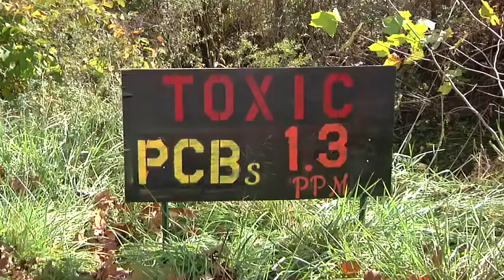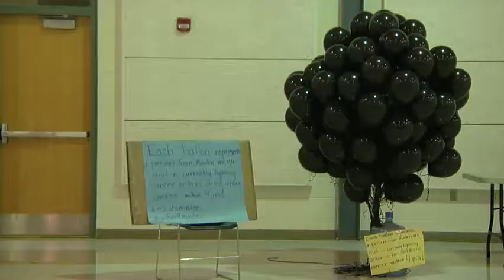PCB EPA Meeting